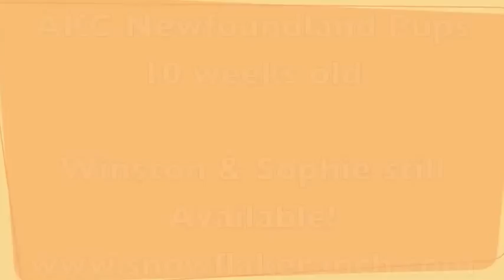AKC Newfoundlands Sophie & Winston 10 wks old "Play time!"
ONLY 2 PUPPIES LEFT!

Sophie and Winston!

On March 24th Lexi had 8 gorgeous puppies.

We have 2 males and 1 female AKC Newfoundland puppies left.

They are 100% purebred AKC Landseer Newfoundland.
(Landseer means they're purebred black & white Newfoundlands)

Their dad, Quincy is 100% German purebred AKC Landseer Newfoundland.
Their mom, Lexi is also a purebred AKC Newfoundland.

Their parents are both extremely friendly, Lexi and Quincy get along great with other animals and love people.
The puppies love children and adults and would make a great addition as a family dog.

They will be about 115-175 lbs. full grown.

They come up to date (UTD) on all of their shots, wormed, vet checked, a PuppyPack with their shot records, 1 year health guarantee and AKC registration.

The puppies are going fast. 50% deposit to reserve a puppy.

Christian Pavelka